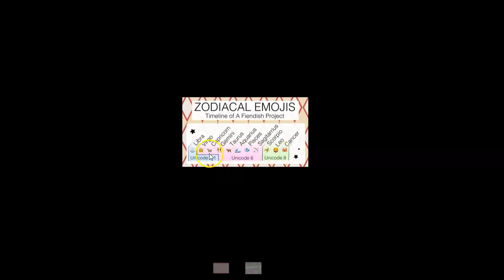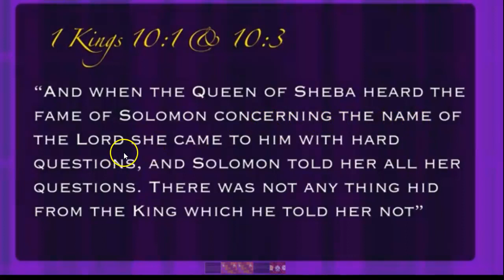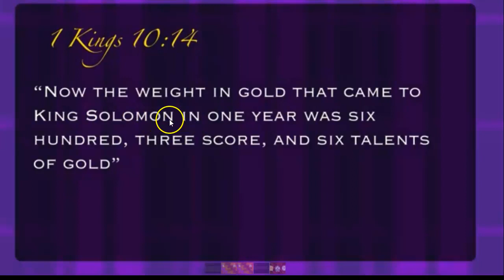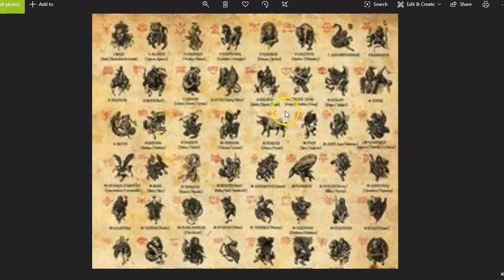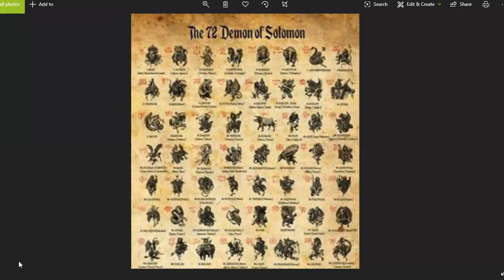Emojis are not what you think they are! Please Watch...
Hello there everyone Ella~Rose here again , I am just wanting to share some more information that I am aware of that no one is taking seriously and this is a very important issues we have in the world today with everyone using these things. They are not just cute little symbols that you use to express a emotion or action you are doing, they are evoking Demonic Entity's without you knowledge of this.. So please watch , share , do a simple search on your own and see that i am telling you the truth about these nasty hidden Entity's that can and will eventually curse your life and the others you are directing them upon.. Thanks for Watching.
Much Love Ella~Rose.
If you want to chat with me join me on Gab.com it's similar to the way Facebook originally started , no advertising and it's done so you can talk to friends and not be bombarded by adds or other stuff your not interested in.

Links to these Emojis are : My Twitter for the 72 demons ( about 18 hours ago from this upload on the 26-06-20)

( company that makes and releases the emojis on certain satanic holidays.)

( big name companies whom are supporting unicode.)

( all the coroperate groups supporting Unicode.)

The channel that woke me up to Emojis being demonic.